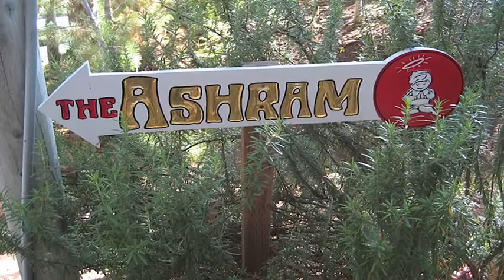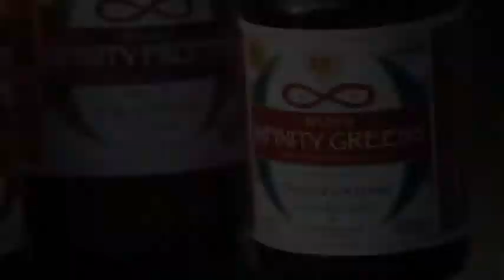Infinity Greens Welcome